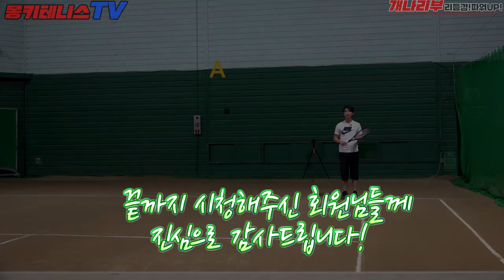몽키테니스TV-유튜브최초!여성테니스(개나리부)를위한레슨!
오늘은 여성테니스를 위한 레드&대디몽키가 준비를 했습니다.
이번강의는 레드몽키의 리듬감에 대한 강의와,
대디몽키의 여성테니스의 방향성! 파워UP에 대한 강의로 나눠져 있으며, 대디몽키의 강의는 6월14일 금요일에 게시됩니다.

-몽키테니스VIP초대받기-
1.카카오톡에서 아이디검색창에 "joiltennis"를 검색한다.
2.친구로 추가를 한다.
3.1:1채팅을 누르고 VIP초대메시지를 보낸다.
4.레드몽키가 확인 후 단톡방에 초대받을 수 있다.
몽키테니스 VIP는 원포인트레슨, 이벤트, 엑스아이레슨, 단체그룹레슨, 전국정모, 라이브강의등 여러혜택을 받으실 수 있습니다.
많은 초대신청바랍니다^^;